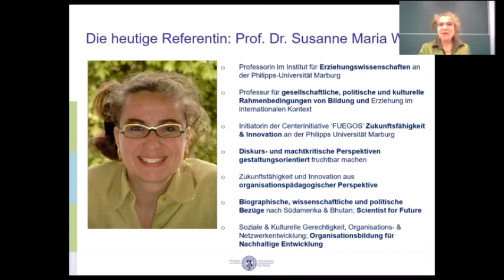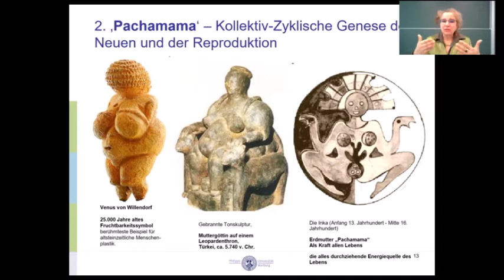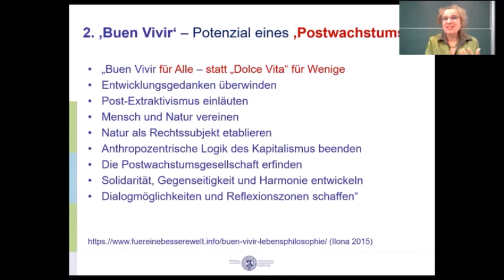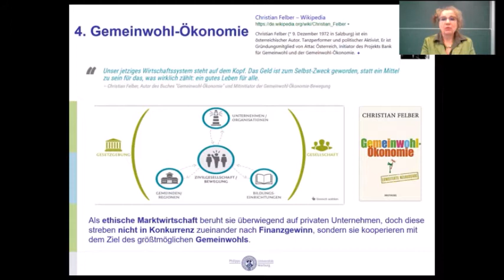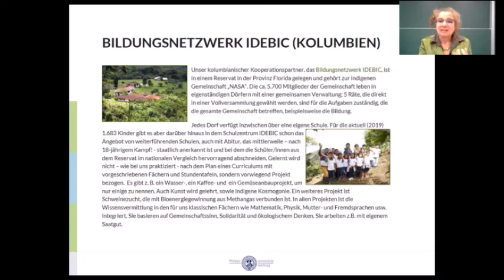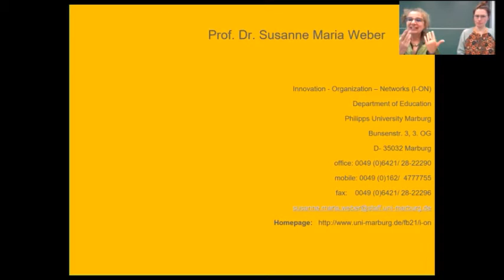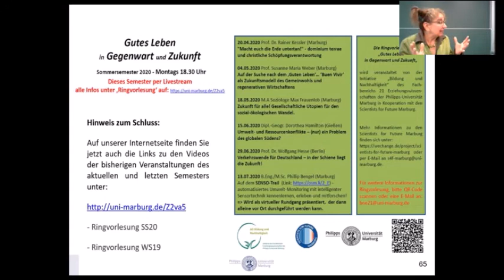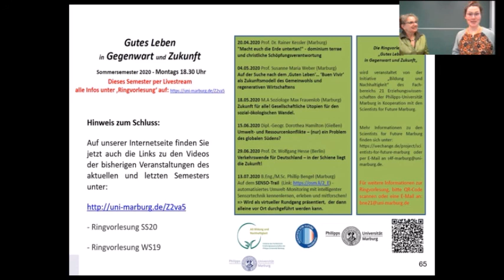‘Buen Vivir‘ als Zukunftsmodell des Gemeinwohls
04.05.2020 Prof. Susanne Maria Weber: Auf der Suche nach dem ‚Guten Leben‘… ‘Buen Vivir‘ als Zukunftsmodell des Gemeinwohls und regenerativen Wirtschaftens

‚Buen Vivir‘ – die Forderung nach dem ‚Guten Leben‘ zielt nicht auf Entwicklung – im Gegenteil – sie stellt diese in Frage. Im Horizont globaler Postwachstumsdebatten hat die CAOI (Coordinación Andina de Organización Indígenas), der Dachverband andiner indigener Organisationen diese indigene Vision des Gutes Lebens verfasst. ‚Buen Vivir‘ steht für ein holistisches Naturverständnis, das in der Kosmologie südamerikanischer Völker verankert ist und auf das harmonische Zusammenleben aller Lebewesen abhebt. Hier geht es nicht um ein menschzentriertes Wolhlbefinden, sondern in verschiedenen Facetten um die Bewahrung der kosmischen Ordnung, der lebensschaffenden Beziehungen und des Gemeinwohls. Ist ‚Buen Vivir‘ eine Alternative zu ‚Entwicklung‘? Ein politisches Paradigma? Ein ethischer und gesellschaftlicher Diskurs? Neben ökologischen, soziokulturellen, spirituellen und politischen Zukunftsaspekten geht es hier durchaus auch um faires Wirtschaften und die Dekolonisierung menschlicher ebenso wie der Naturbeziehungen – und nicht zuletzt um eine Perspektive achtsamer Zukunftsgestaltung.
Susanne Maria Weber ist Professorin für gesellschaftliche, politische und kulturelle Rahmenbedingungen von Bildung und Erziehung in internationaler Perspektive am FB Erziehungswissenschaften der Philipps-Universität Marburg. Sie beschäftigt sich mit Fragen der Zukunftsfähigkeit und Innovation. Sie fragt nach der Ermöglichung integrierter Zukunftsstrategien in nachhaltige und regenerative Formen des Zusammenlebens und Wirtschaftens. Aus organisationspädagogischer Perspektive untersucht sie Möglichkeiten der Grenzüberschreitung durch kreative Prozessgestaltung und vielstimmige Partizipation auf dem Weg zu gemeinwohlorientiertem, regenerativem Zusammenleben und Wirtschaften.